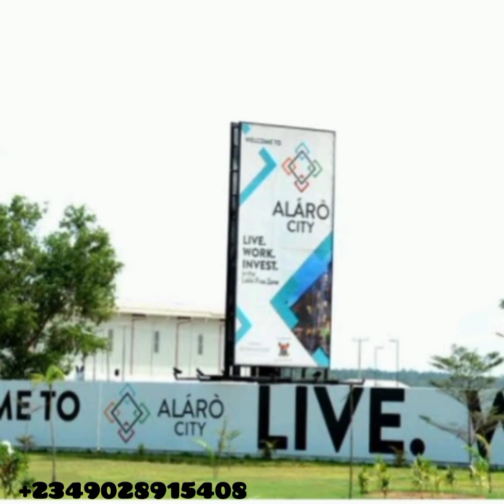LAGOS FILM CITY, EPE. MASSIVE PROJECT COMING UP AT EPE... NOW IS THE TIME TO CONTACT US AND BUY EPE.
*WHY YOU SHOULD INVEST IN EPE*

As Lagos States is ushering in New Infrastructure, it's a privilege to update you on current developments. The focus more remain on Ibeju Lekki / Epe axis.

Good Day 🙋🏻‍♂️ My Name is Realtor Damisah. I help Real Estate investor, invest in Estate lands and houses and manage for them as well.
So recently, it was announced about the;

🥳 *"Film City in Epe"*
🥳 *Commissioning to the Deep Seaport* and
🥳 *Approval of the Lekki Airport in Epe, ✈️*

If the above alone is not enuf reason to get intouch to invest in lands / Houses at Epe then how about checking out the following at Epe environs & corridors👇🏽;

👉🏾Atlantic Hall Schools (one of the top 20 most expensive secondary school in Nigeria)
👉🏾Michael Otedola College now College of Education
👉🏾Pan Atlantic University
👉🏾Epe Resort
👉🏾Upcoming Lekki Airport
👉🏾Yaba College of Technology (Epe Campus),
👉🏾Alaro City
👉🏾Close proximity with developments at Ibeju Lekki
👉🏾Jubilee Charlet resort
👉🏾IT Talent city (hub) located within Alaro city and modelled after Silicon Valley that will have the best IT driven companies and talent power by Flutterwave founder and other private investors.
👉🏾Epe/Ijebu Ode toll gate
👉🏾 Dangote Fertilizer and Refinery
👉🏾 The Free Trade Zone
👉🏾 Epe is the 2nd fastest Real Estate investment zone in Lagos after Ibeju Lekki.
👉🏾 Construction of Largest Food Security Systems and Central Logistics Park in sub-Saharan Africa in Ketu-Ereyin Epe.
👉🏾Many gated estates, Dukia project and others👉🏾Ejirim waterside
👉🏾Mid-Oil refinery
👉🏾University of Science and Technology, Ikorodu- Itokin Road.
👉🏾Construction of the Psychiatric Hospital in Ketu Ejirin, Epe

*This is the best time to buy and resell with an awesome  ✨ROI.* 💰Remember; you don't wait to buy property, You buy the property and wait. _(like people that bought Lekki Phase 1 @ 500k in 1993.). we have offers as well ranging from N600k a plot upwards different locations at Epe, Ibeju Lekki, Etiosa

SOME EPE LISTINGS;

*IDEAL GARDEN Scheme 3*, directly facing the Ilara Express Road, Epe price: *N2.5M* per plot of 600sqms. 12 Months flexible plan available
*Other fees*;
Allocation fee - 50k
Documentation - 300k
Development fee - 450k

 *DUKIA AFRICA, EPE* Sala, Molajoye Town, Epe Lagos.
*500sqm*=*15m
*(Pre-Launch Price)
*300sqm*=*#10,000,000* (Pre-Launch Price)

*The UPTOWN* Odogbawojo, Epe
*Title:* Freehold/ Registered Survey
*price: N1.7m per plot of 600sqm and 900k for 300sqm with  flexibility of payment within 6months* 300k initial deposit
*other fee of Deed, Survey and preliminary development (650k) can be paid later after land payment*.

*PALMERA ESTATE* KETU EPE (future investment). Available land size 300sqm-500sqm.
*Title*; Freeholds & Registered Survey
*Price per 300sqm*
0-3months outright N330k
*Price per 500sqm*
0-3months outright payment -N700k
*12 months plan available*
*Statutory Fee*
Deed - 100k
Survey fee - 200k
Devt fee - 400k

*VICTORY GARDEN CITY(VGC) ESTATE*, KETU EPE
*TITLE*; Reg. Survey/ freehold
*PRICE = 1.95M* (This promo price ends October 31).
*Available land size*.
Price; 500sqm.
Payment plan available as well.
*OTHER STATUTORY FEES*;
*Survey & Allocation fee*: N200k
*Development Levy*: N400k
*Deed of Assignment*: N100k

*HILLCREST ESTATE, IGBONLA EPE*
Title: Registered Survey and Deed of assignment
Land size - N500sqm
N1.5m/plot
Buy 5 get 1 free for 7.5m

Sundry Fees👇
Survey - N350,000
Deed of Assignment - N50,000
Developmental fee - N450,000

*LUSH GARDENS  ESTATE PHASE 2*   TOMOBA IGBOYE EPE, LAGOS STATE NIGERIA
Title :  Survey and Deed of Assignment.
PRICE/SIZE: 600sqm
 0-3 Months :N1, 200,000
4-6Months :1,400,000M
*PRICE/LAND*: 300sqm
0-3 Months :N700k
4-6Months : N800k

Survey Fee / Deed of Assignment - N250,000/Plot
Developmental Fee - 350,000/Plot.

*CITY NEST ESTATE PHASE 3.0* Ketu, Epe LGA. It is connected to the Lekki-Epe Expressway and has a direct link to the popular Ikorodu.

*Price*
*500SQM* : 1,500,000
6months 1,650,000
9months 1,750,000
12months 1,850,000
*300SQM* 950,000
6months 1,100,000
9months 1,150,000
12months 1,200,000

*500sqm*=*15m
*(Pre-Launch Price)
*300sqm*=*#10,000,000* (Pre-Launch Price)